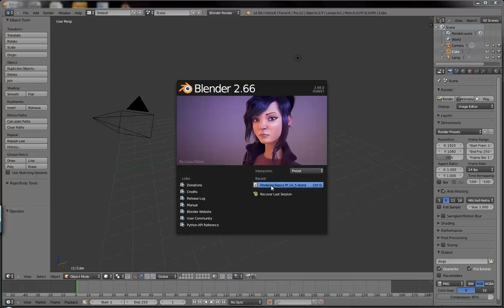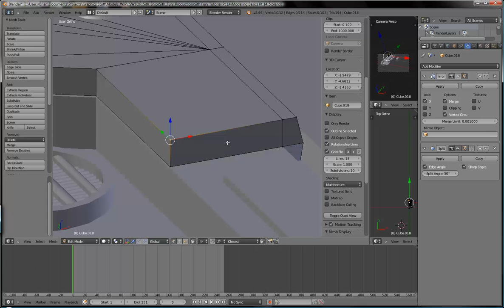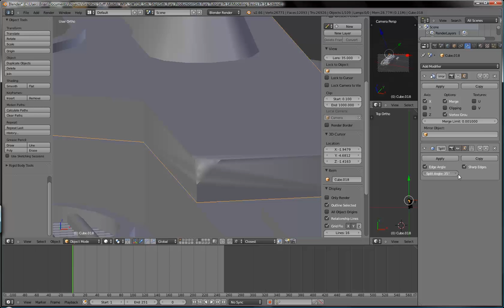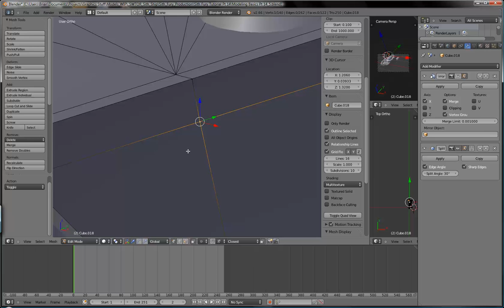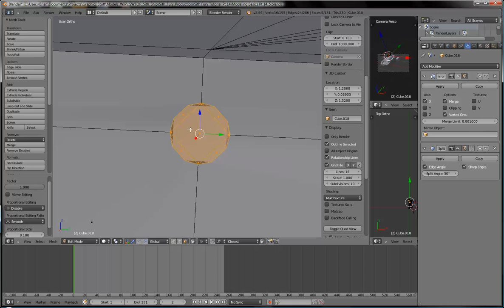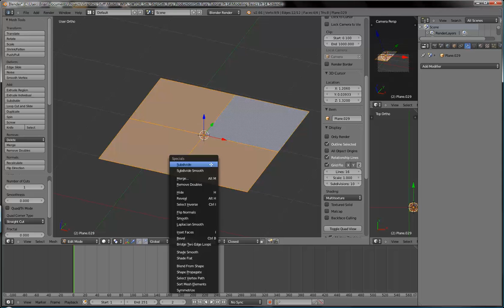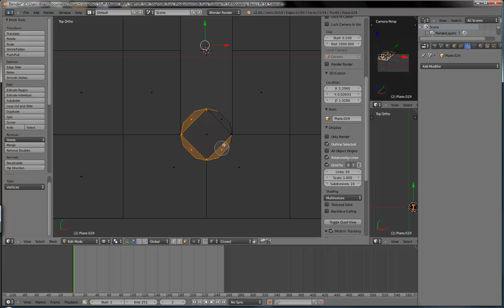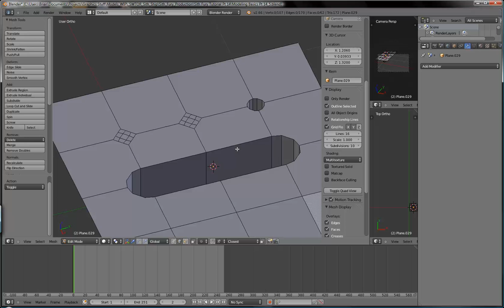Blender 3D Modeling Basics Part 9: Vertex Bevel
NOTE: I have changed the number label of this tutorial, so the audio narration’s mention of which part of the series covers will differ.

This is a quick overview of the new vertex bevel, edge and vert slide tools added to the new release of Blender--2.66.

Schedule:

Mondays: 7p—8p MST Stream of gameplay or Blender modeling